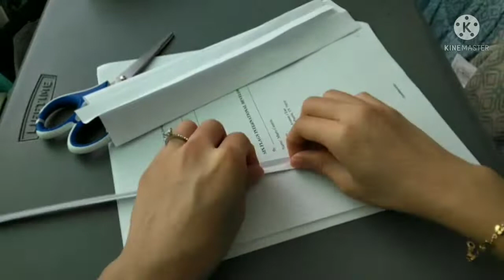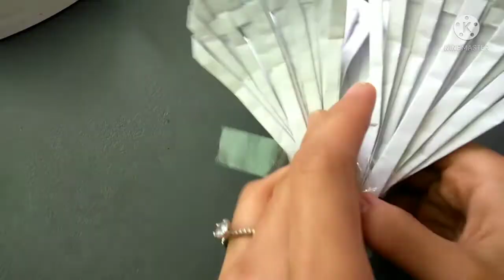Creative Flower Weaving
Hello everyone! I just got this idea of flower weaving when I was in high school. Then I searched in yt on how to make it. It took me two days before I made it 😂. Finally, the product of my hard work has revealed 😍

Thank you 'Spotted Vlog' for the very informative video you shared 😘

Special thanks to our Art Appreciation subject for giving us the chance to show our hidden skills 😁